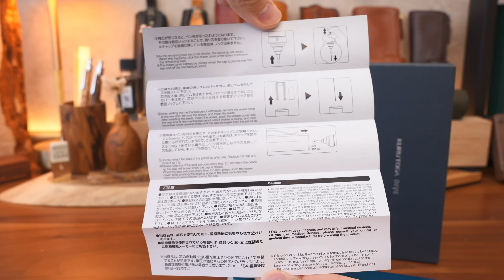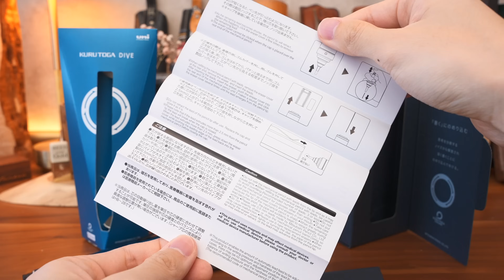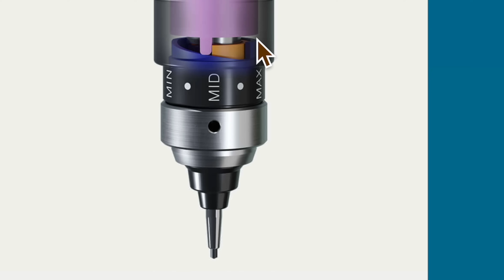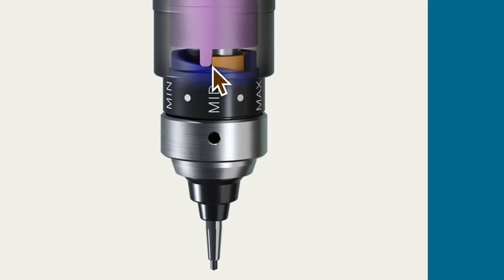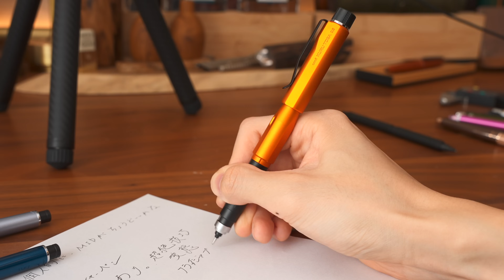冗談抜きに最強のクルトガです。クルトガDIVE 徹底レビュー 【トワイライトオレンジ/カスケードブルー/グランブルー】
■ぺんてる オレンズネロ

■パイロット S30

■目次
0:00 あけましておめでとうございます
0:53 クルトガDIVEとは？
4:30 開封
6:03 各カラー紹介
9:53 デザイン詳しく紹介
11:32 クルトガDIVEの機能とは？
21:29 簡単に仕組みを解説
25:34 スペック解説
26:55 五つ星評価

■「ノーマディック×しーさー」僕の理想のリュック
・SY-04 コイルファスナー（¥34,100）

■「ノーマディック×しーさー」大切なペンを隠せる筆箱

■しーさーの本

■「ノードグリーン × しーさー」コラボウォッチ

　カメラ：SONY α7S Ⅲ
　PC：MacBook Pro（16 inch / M1 Max / 64GBメモリ / 4TB SSD）
　編集：Final Cut Pro
　ショットガンマイク：SENNHEISER MKE 600
　アフレコマイク：SHURE SM7B
　ピンマイク：RODE Lavalier GO & RODE Wireless GO Ⅱ

■よく使ってるBGM
　・Fortaleza：YouTube オーディオライブラリ

※AmazonのURLはAmazonアソシエイトリンクを使用しています。